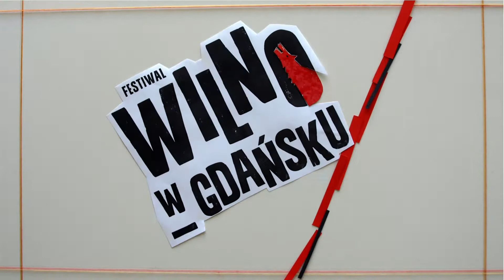Wilno w Gdańsku. Teaser festiwalu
Festiwal „Wilno w Gdańsku” już od kilku lat pokazuje, w ciągu zaledwie 3 dni festiwalowych to, co najciekawsze w kulturze Litwy i jej stolicy Wilna.